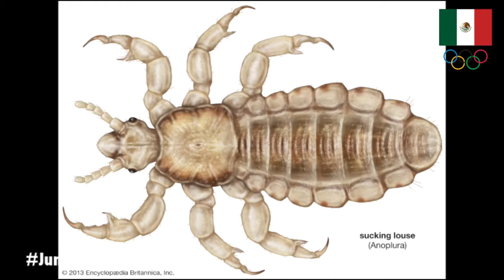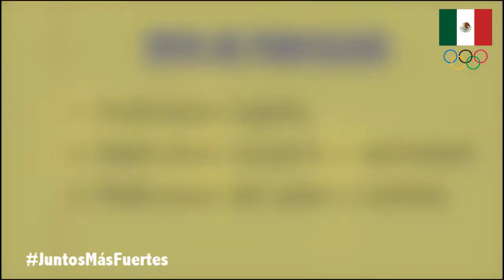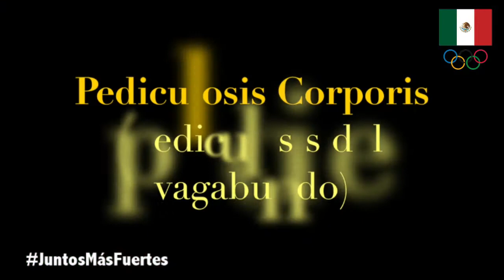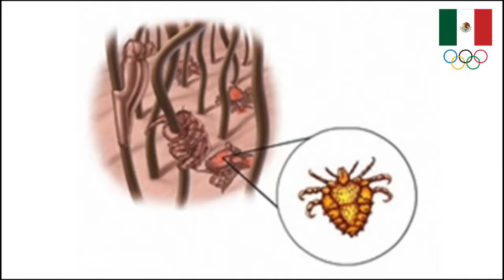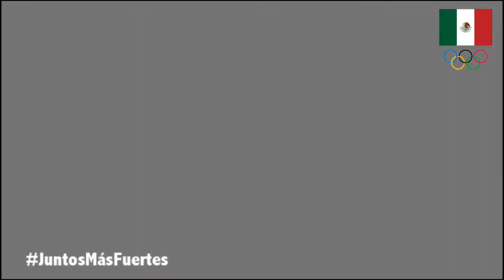Pediculosis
Lilia Cornejo Jaimes, médico adscrito al Comité Olímpico Mexicano, te platicará sobre los diferentes tipos de pediculosis, sus síntomas y el tratamiento a seguir